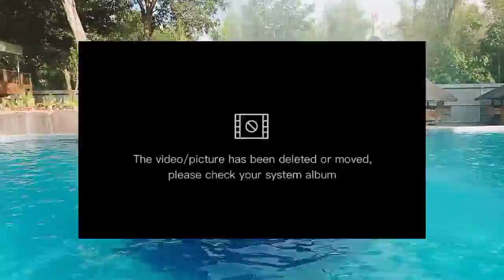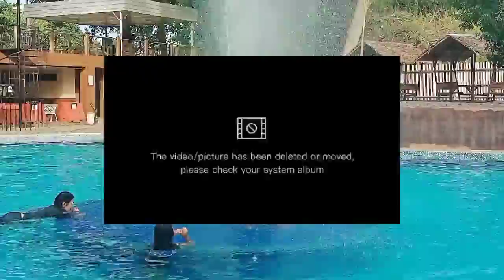7th BIRTHDAY OF MY NEPHEW | Eleusciene's Birthday 03.25.22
Celebration Vlog
Swimming Vlog

PLANGGA Bbdong23💞💕